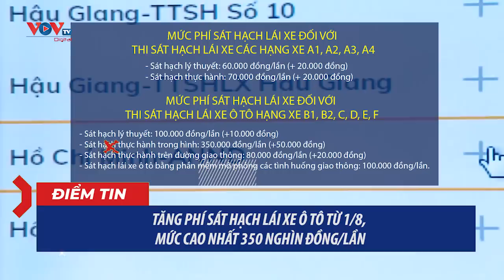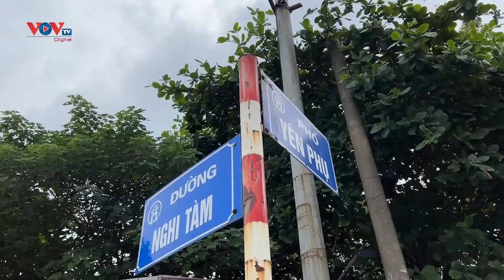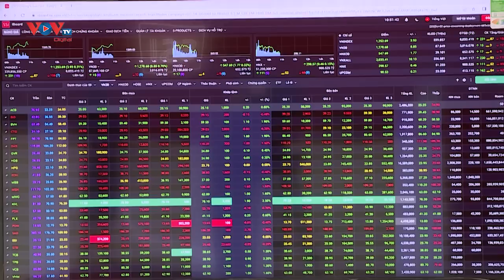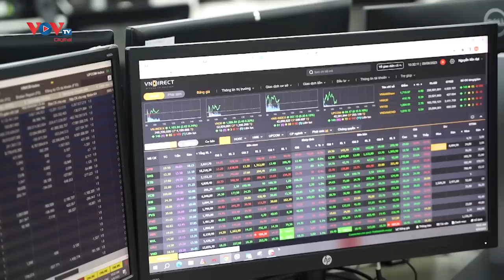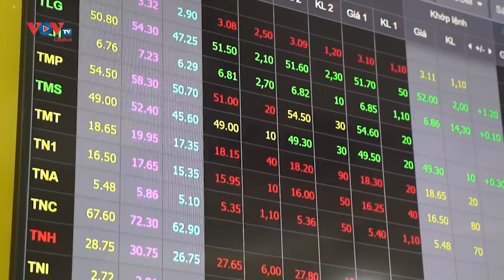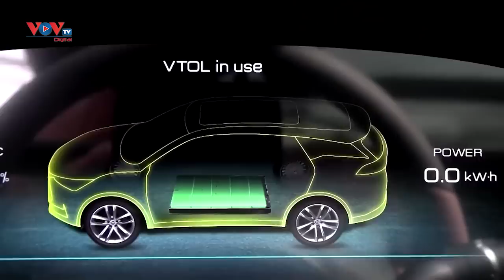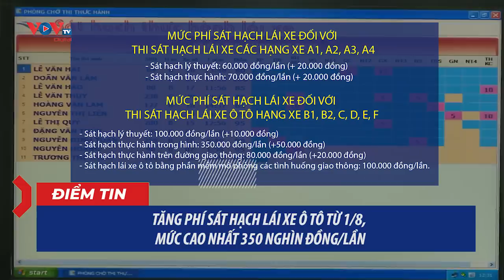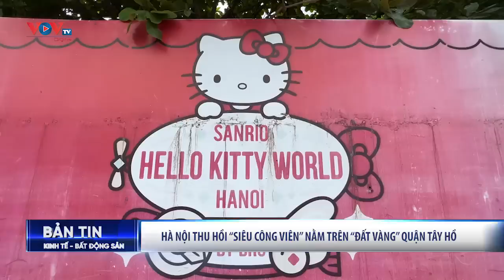Bản tin sáng ngày 10/6 | Tin tức thời sự mới nhất hôm nay | VOV